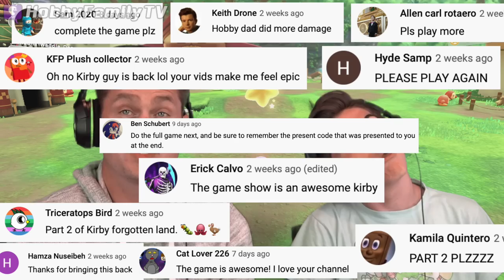Soda Machine Kirby Forgotten Land PART 2 HobbyFamilyTV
Part 2 of Kirby and the Forgotten Land with HobbyDad and HobbyPig.  Can we defeat the Tropic Woods?

►ABOUT US:
Since 2012 HobbyFamily has been creating amazing shows. We feature gaming, item reviews, vlogs, adventures and creative DIY life ideas.